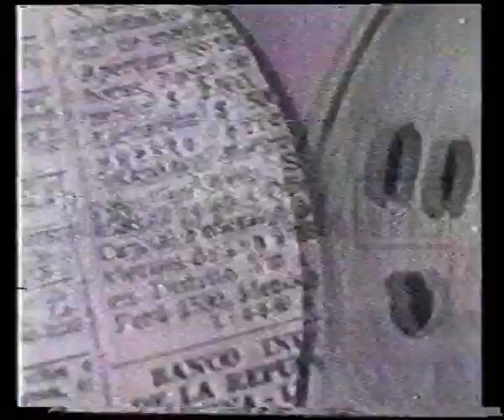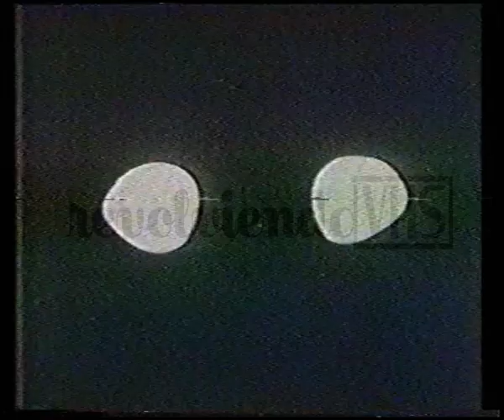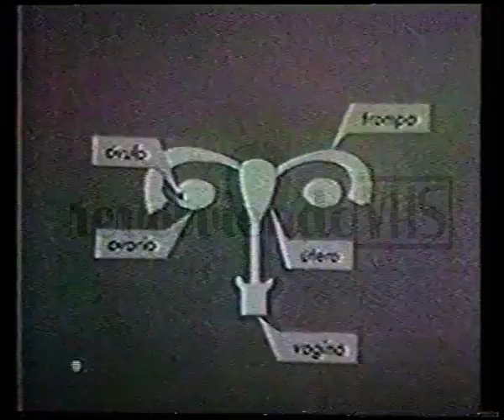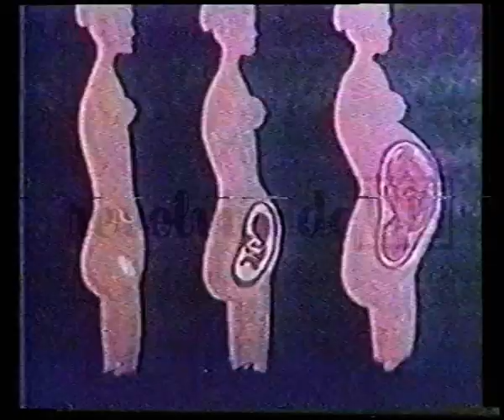Cortometraje | Estás Creciendo | Ricardo Alventosa | 1972 | Betamax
Calidad: ßII
Año de grabación aproximada: 1982
Nota: cinta en mal estado. Se restauró lo máximo posible.

Cortometraje del año 1972 sobre educación sexual.
Dirección: Ricardo Alventosa
Guión: Luis Parrilla / Luis María Aller Atucha

La Asociación Argentina de Protección Familiar (APPF), institución creada en 1966, con el objetivo principal de dar información sobre anticoncepción y así evitar los abortos, desarrolló una importante tarea de capacitación para profesionales de la salud, y en menor medida para docentes y el público en general. En el marco de estas acciones, la incorporación de comunicadores, psicólogos y sociólogos a una base original mayoritariamente médica facilitó la producción de distintos materiales impresos y audiovisuales.
Una de las películas que logró más impacto fue el cortometraje “Estás creciendo”, dirigido por Ricardo Alventosa, con guión de Luis María Aller Atucha basado en textos del pastor Luis Parrilla, otra figura destacada en la historia de la educación sexual argentina.
En esta nueva moda de películas de contenido (in)formativo en sexualidad se ubica “Estás creciendo”, que fue estrenada en 1972 en el Auditorio Kraft, siguiendo una tendencia de la época, la proyección de cortometrajes antes del film principal. La calificación otorgada permitía a los mayores de 11 años verla en compañía de un adulto y solos a los que superaban los 14. El cortometraje apelaba a los niños y adolescentes con un lenguaje accesible, que buscaba alejarse del cientificismo y a la vez, del discurso de la calle. A esto se sumaban dibujos con trazos bien definidos, coloridos y brillantes, que se combinaban con la técnica de collage, todo lo cual le otorgaba mayor atractivo visual. La descripción del proceso de crecimiento tenía una fuerte base en la biología pero no se limitaba a ella. Además, procuraba quitarle a la sexualidad los estigmas que la volvían algo oscuro y vergonzoso. A pesar de esta mirada renovadora, el corto cargaba con las limitaciones propias de su época: el crecimiento que comenzaban a experimentar los pequeños protagonistas animados tenía en el horizonte la formación de un hogar y una familia heterosexual. Esto no minimiza su aporte sino que ayuda a explicar el éxito de su difusión; hablaba de un tema hasta hacía poco considerado tabú, y lo ubicaba dentro de los modelos sociales más aceptables.